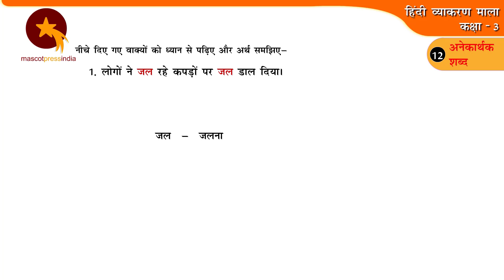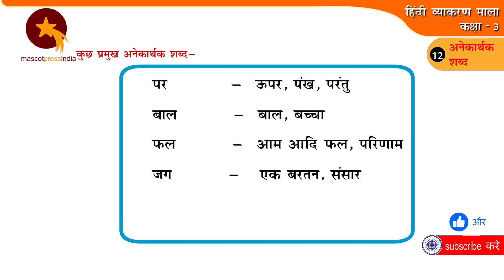Ambigious Words (अनेकार्थक शब्द) for Class 3 - Learn Hindi Grammar with Mascot Press India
Interactive and animated videos of Hindi Grammar for class 3 students, children by Mascot Press India.